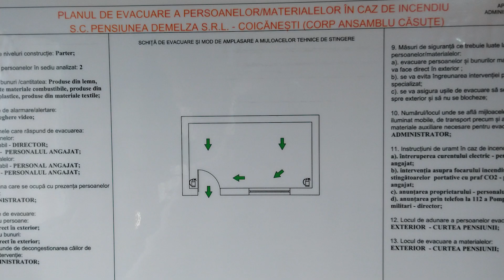Biker Dog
We leave Baia Mare and head towards Valtra Dornei.
First we encoutner a Dog Biker with his owner.
Afterwards we meet some guys from GumBalkan Rally with some car troubles at the Campsite